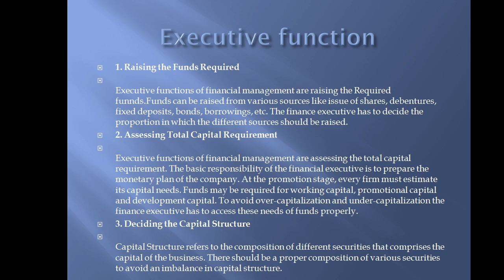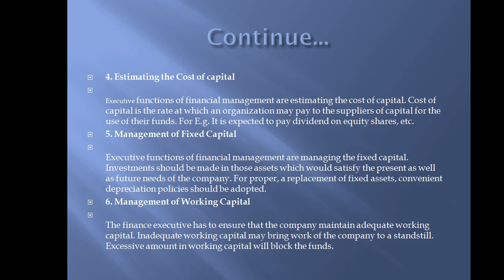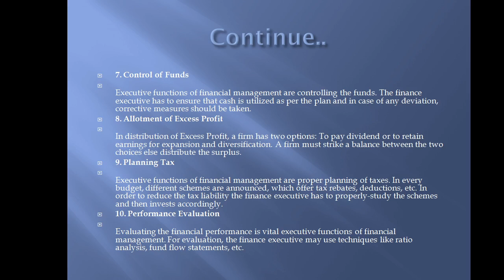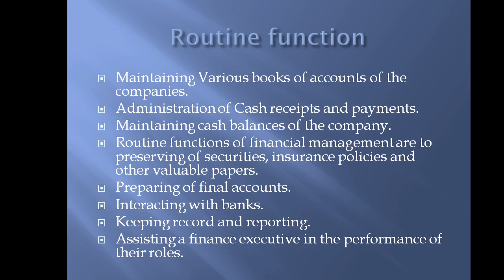Function of finance manager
Executive and routine function